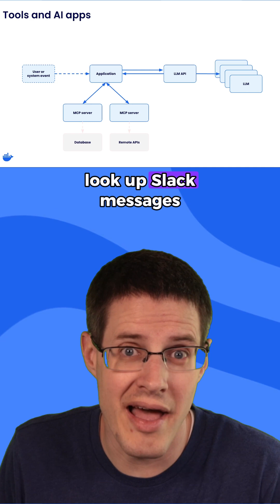Use Docker MCP Catalog and Toolkit for Your MCP Servers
In this video, we go over some of the benefits of MCP (Model Context Protocol), the challenges of MCP, and how Docker is solving them with the MCP Catalog and Toolkit. We'll also see a demo of using the MCP Toolkit to add GitHub functionality in VS Code, making Copilot interactions more capable and streamlined.

🔥Want More Docker Content?
We’ve got even more Docker demos coming your way in this ongoing series showcasing new tools, integrations, and powerful workflows to level up your projects.

ABOUT DOCKER: Docker provides a suite of development tools, services, trusted content, and automations, used individually or together, to accelerate the delivery of secure applications.